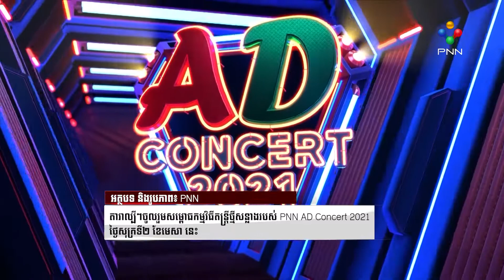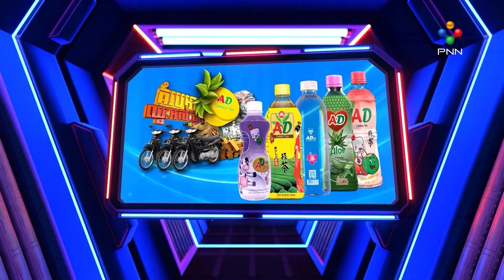[31.03.21] តារាល្បីៗចូលរួមសម្ពោធកម្មវិធីតន្ត្រីថ្មីសន្លាងរបស់ PNN AD Concert 2021 ថ្ងៃសុក្រទី២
តារាល្បីៗចូលរួមសម្ពោធកម្មវិធីតន្ត្រីថ្មីសន្លាងរបស់ PNN AD Concert 2021 ថ្ងៃសុក្រទី២ ខែមេសា នេះ!